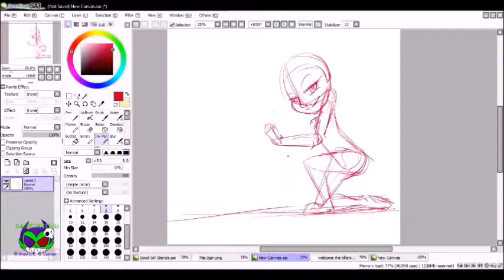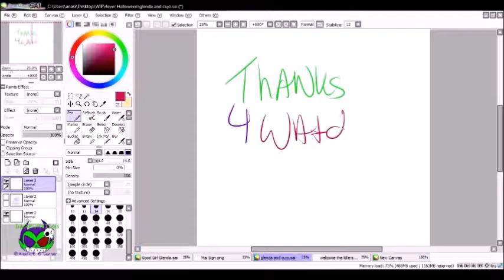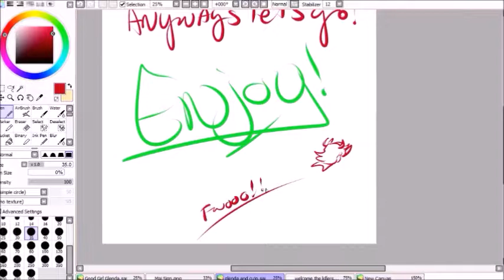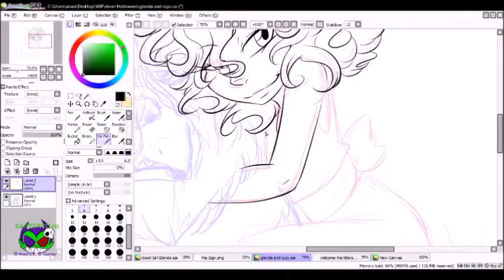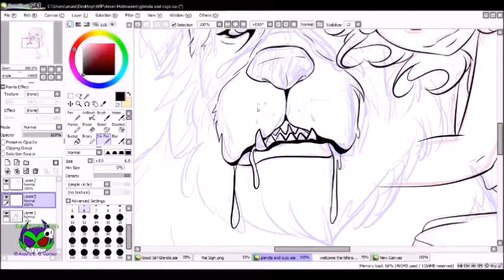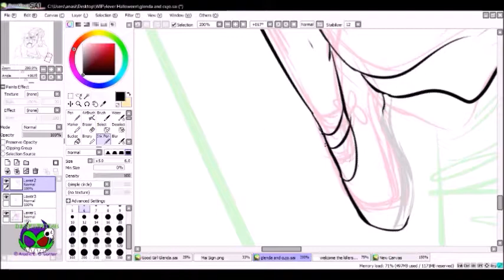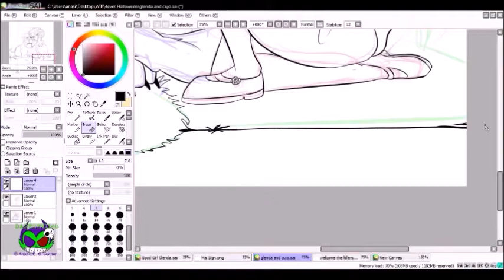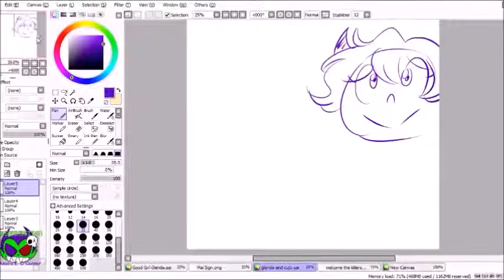Speedpaint #8: Cujo and Glenda [Sketching/Lineart]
This sketching and lining speedpaint of Glenda from the movie 'The Seed of Chucky' with Cujo from the book and movie 'Cujo'. I pictured these two would get along well, she'd love a dog like cujo LOL.

I apologize for the horrible cuts and lags with the sketching session, ONCE AGAIN MY BROADCASTER IS CRAP WITH RECORDING IT IDK WHY. So I guess if it does keep doing so in my recording i will keep combining it into the lining video. So I am sorry for the mess starter cries.

I hope you all enjoyed yee.

art by me video by me daredevil48
music not by me